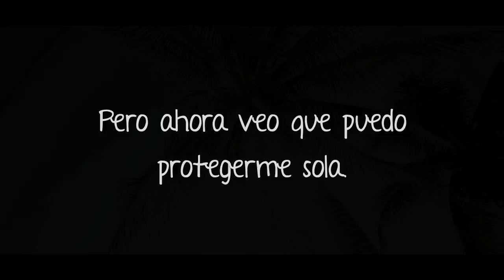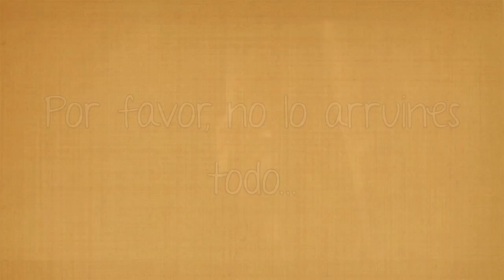Happily || book trailer || xniallscrownx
Trailer oficial de mi fanfic "Happily" tercera parte de la trilogía "Dark Knight" (secuela de Please, don't y Savage).

Si quieres leerla, puedes encontrarla en mi perfil de wattpad.